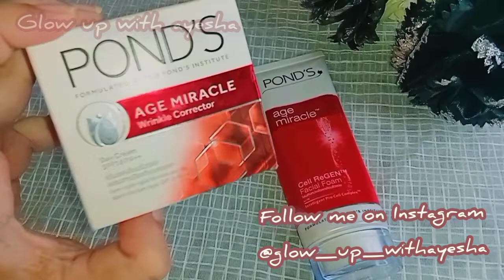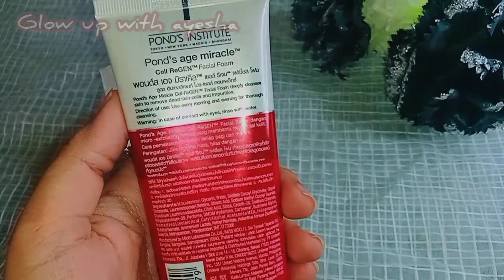ponds age Mircle Review -ponds age Mircle day cream- ponds age Mircle foaming facewash